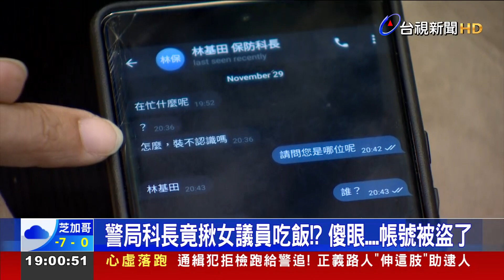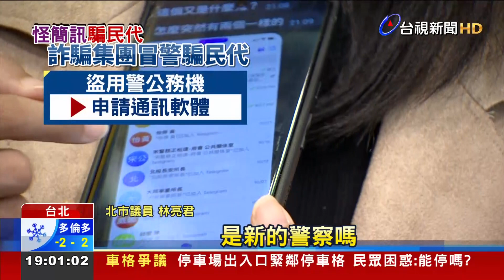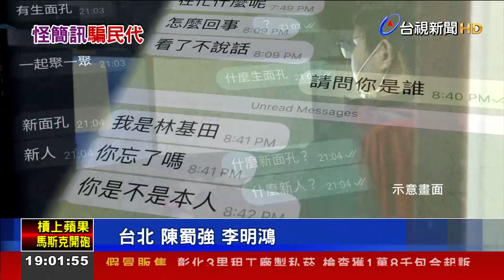警局科長竟揪女議員吃飯!? 傻眼....帳號被盜了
詐騙集團盜帳號，連民意代表也敢騙嗎? 北市議員林亮君爆料，說北市警察局保防科長林基田傳訊息給她，問她「週末有沒有空、出來吃個飯」；民進黨立委高嘉瑜也同樣收到奇怪訊息，市警局緊急澄清，林基田的公務手機疑似遭詐騙集團冒用身份，申請通訊軟體帳號，尷尬的是，保防科正是負責防制資料滲透，這回卻反被滲透，也讓兩位民代同聲繾責。